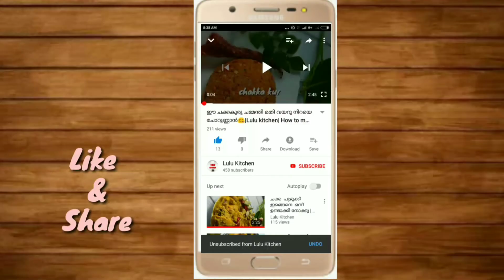മിനുട്ടുകൾക്കുള്ളിൽ നല്ല അടിപൊളി റവ ലഡ്ഡു 👌😋😋/perfect rava laddu/ Lulu kitchen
how to make  rava laddu ,  RAVA LADDU,

this was very easy and tasty 😋😋😋
 rava recipes ,  evening snacks,  snacks,  malayalam  snacks,

bye